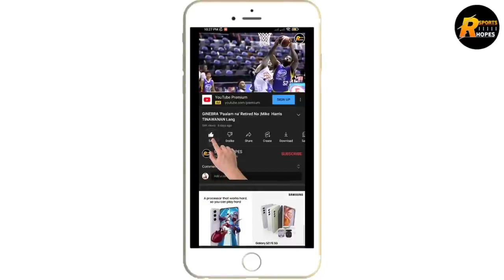GINEBRA TRADE MALONZO TULOY NA | KAPALIT SI TOLENTINO !